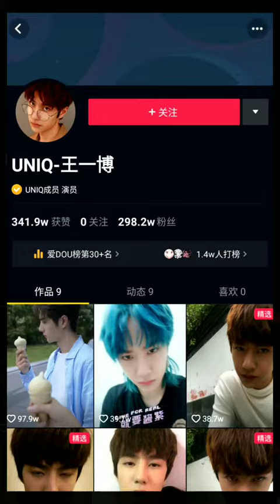The Untamed Lan wang ji ( wang yibo ) and Wei Wi Xian ( Xiao Zhan ) Tiktok